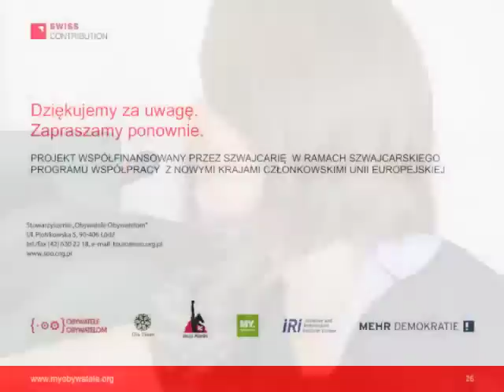Wpływ organizacji społecznych na politykę lokalną i ogólnokrajową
Konferencja Czas Demokracji organizowana przez Stowarzyszenie „Obywatele Obywatelom"
Panel: Wpływ organizacji społecznych na politykę lokalną i ogólnokrajową
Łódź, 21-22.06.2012